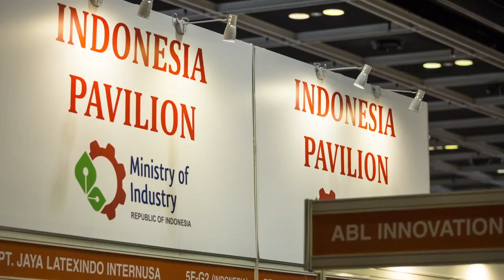Indoneasia Pavilion 2015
‪MEGA SHOW‬ is the annual sourcing mecca in Hong Kong every October that showcases Asia’s best.

What’s on show includes a plethora of exotic and uniquely-designed products from ‪‎Indonesia‬.

There will be more coming to the show this October.

To learn more, pre-register NOW to get your free admission badge

每年十月香港最大型的採購盛會MEGASHOW是展示亞洲產品魅力的平台, 當中包括不少來自 ‪‎印尼‬ 極富特色的產品 ~

今年展會將為你帶來更多新穎產品, 千萬不要錯過呀!

即時登入MEGASHOW了解更多及作網上預先登記, 索取免費入場證。